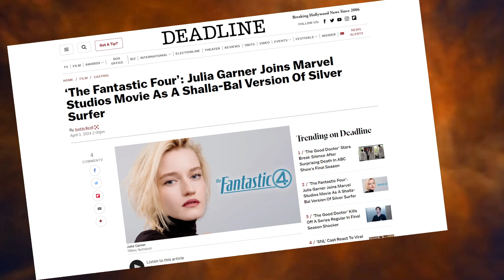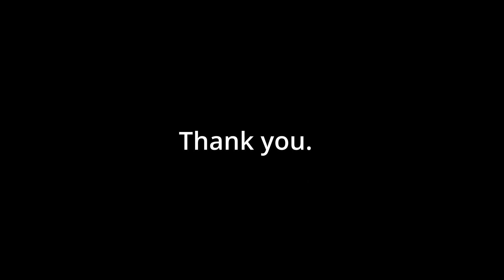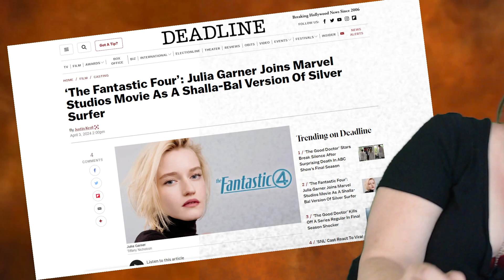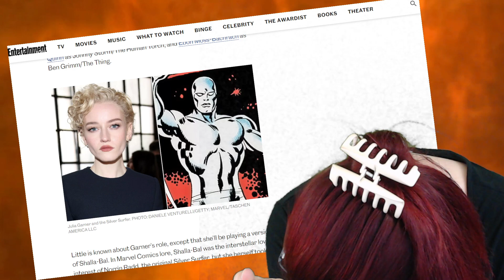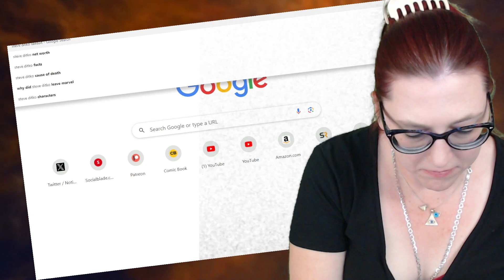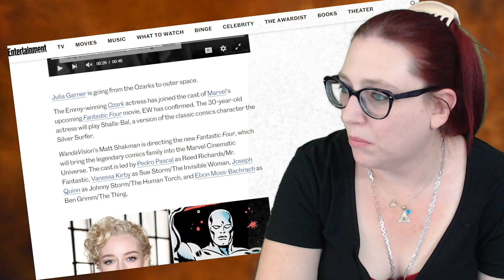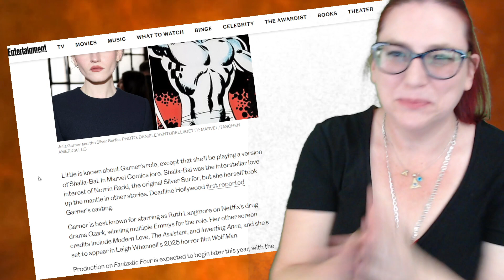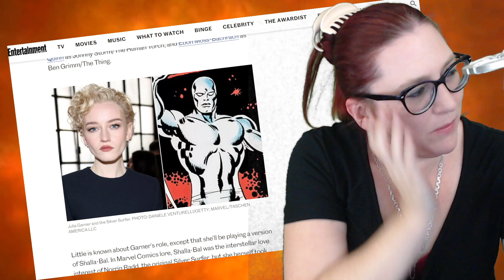SILVER SURFER Now a WOMAN! Put a CHICK In It! Disney Learned NOTHING!?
Disney is has announced the latest Marvel Fantastic 4 Silver Surfer stunt casting. Well, is it REALLY stunt casting, or is there a deeper meaning to the use of a character from a 2010 version instead of an earlier, more fan familiar Marvel character? Is Mecha's Johnny on da spot reddy 4 her tonite? Come stare at muh eyes again.